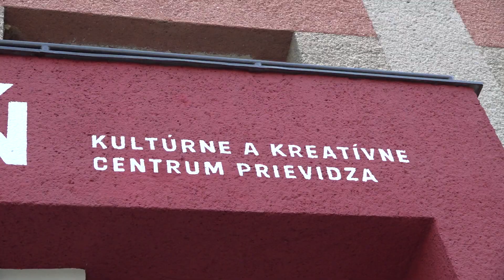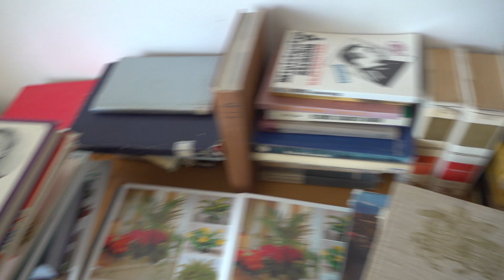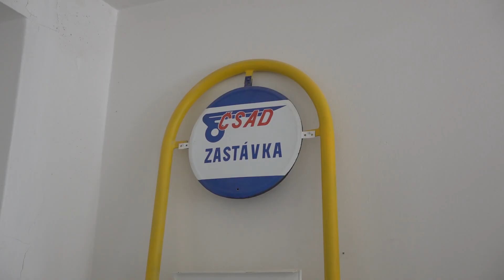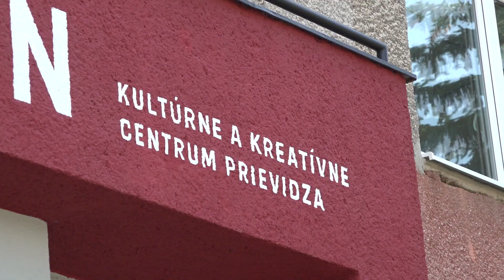1. septembra bude v Galérii Jabloň 1.máj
Od zámeru pretvoriť bývalé banícke učilište na Ulici Falešníka v Prievidzi na Kultúrne a kreatívne centrum prešli dva roky. Boli sme sa preto s kamerou pozrieť, čo všetko sa jeho realizátorom už podarilo a kedy bude Galéria Jabloň fungovať naplno.